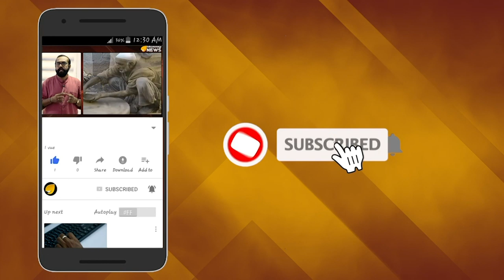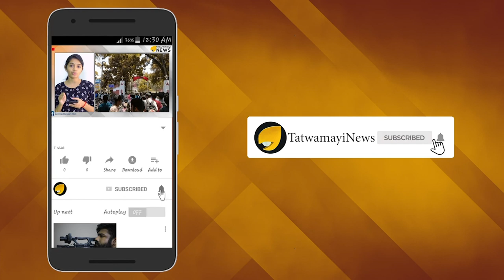"കമലയടി" ഇനി ജപ്പാനില്‍- കുത്തുവാക്കുകള്‍ കേള്‍ക്കാന്‍ ഇരട്ടച്ചങ്കന്‍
മുഖ്യമന്ത്രി പിണറായി വിജയന്‍ ഭാര്യാസമേതം ഗള്‍ഫില്‍ പോയതിന്‍റെ പേരിലുള്ള കമലയടി വിവാദത്തിന്‍റെ അലയൊലികള്‍ അടങ്ങിയിട്ടില്ല. ഇതിന് പിന്നാലെ കേരള മുഖ്യന്‍ പിണറായി വിജയന്‍റെ അടുത്ത വിദേശ പര്യടനം ജപ്പാനിലേക്കാണ്.